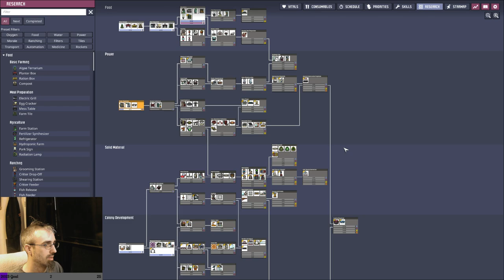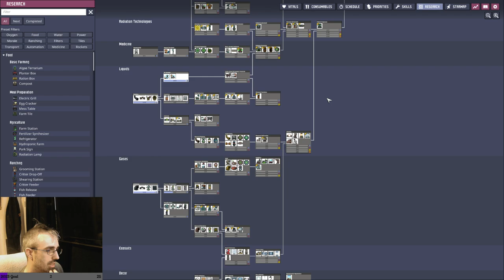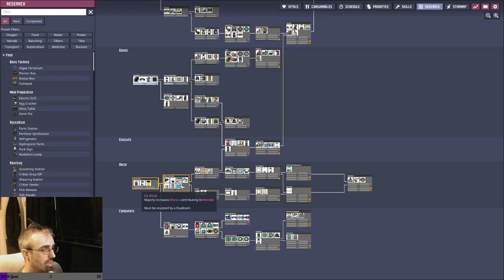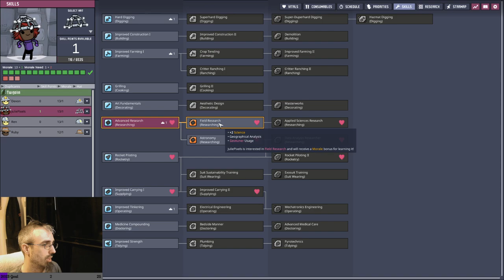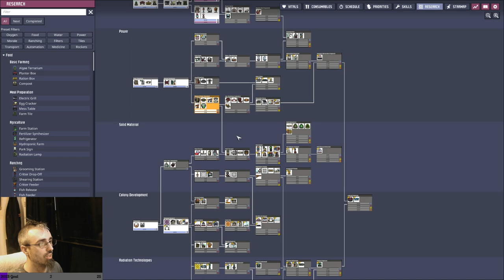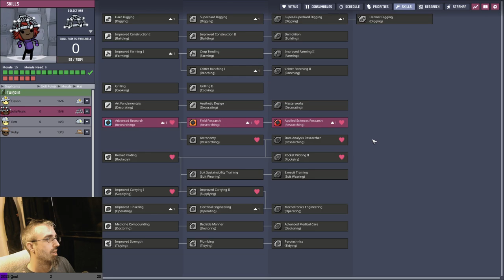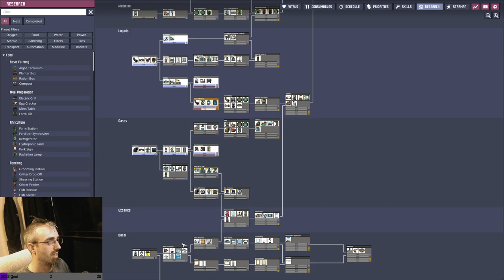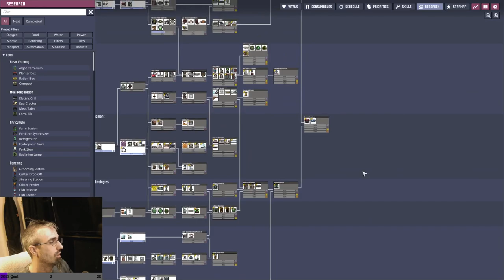A Fresh Start - Max Difficulty Frozen Forest (No Teleporters) - Day 01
Today we start fresh on our Max Difficulty playthrough. Selecting dupes, dealing with food, water, and air. The pain of living off of mush may drive is to the brink of our sanity. Slow and steady will win this race, and being selective with our recruits is essential. 27 cycles feels like a lifetime on this frozen wasteland and 4 dupes eating double calories feels like an army to feed.

Playlist Details:
Every month I post a new seed in our discord for Oxygen Not Included. On the suggestion of some of our members we decided that the month of November would be Frozen forest, and they posed me a challenge of building a monument within the month on max difficulty with teleporters disabled. I like to play ONI in hardcore/iron man/commitment mode when I play, so there will be no reverting to saves. This is gonna be one hell of a play through!

These will be full VODs from my Twitch Channel.